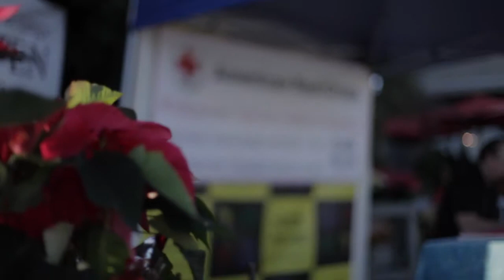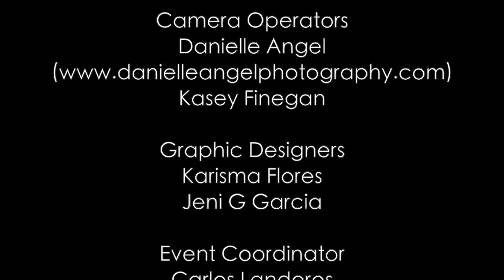Brian Mikasa - Parade of Fools [Rock 4 a Cause]